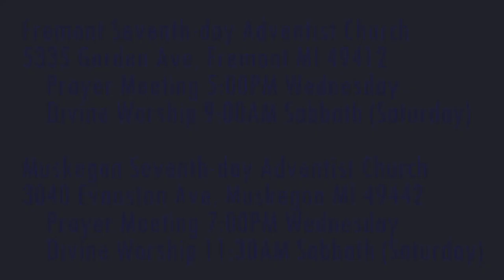The Weeping Prophet Jeremiah 1:1-3 The Word of the Lord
Introducing the next Bible book we will explore in our devotionals. Introduction to Jeremiah, brief discussion of the phenomenon of prophecy.

Parler.com: @SecondComing
Twitter.com: @SaviorAndMyKing